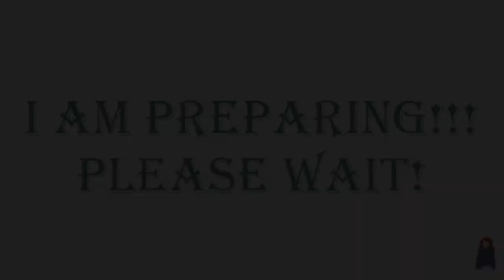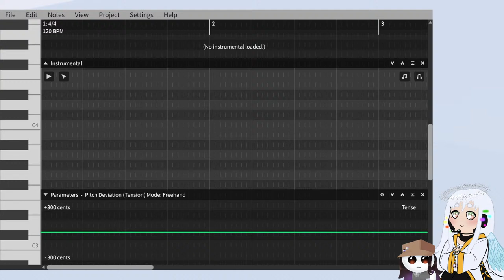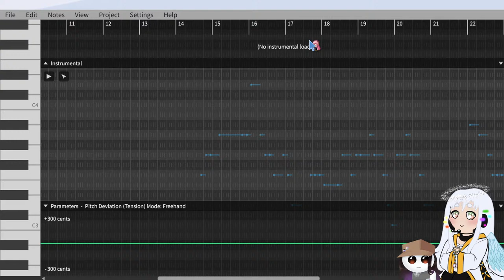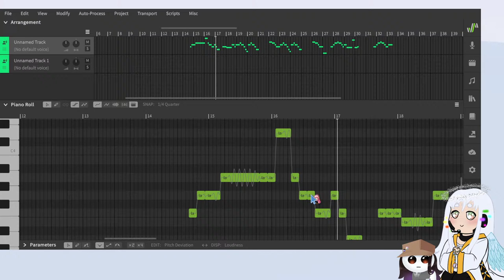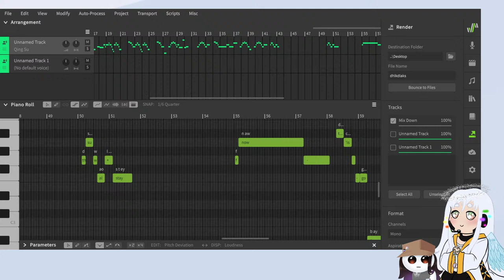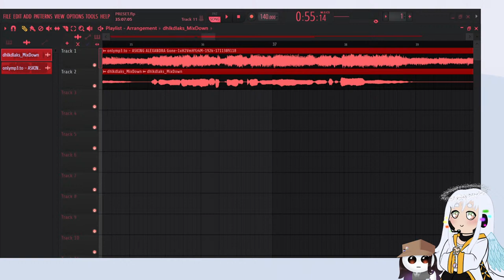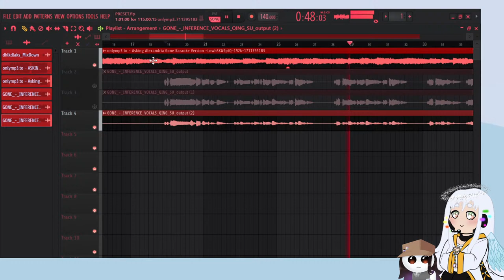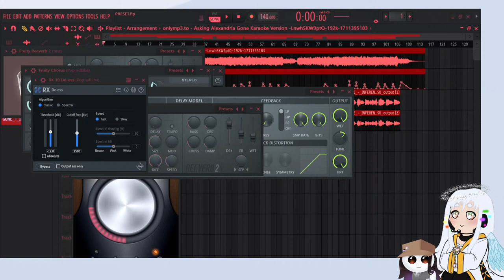【UTAU stream】 Making a UST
Interested in my work? Find my commissions here:
(if I get commissioned on stream, I usually work on it ON stream)

This streamer goes by Near and uses they/them pronouns! Please be respectful.